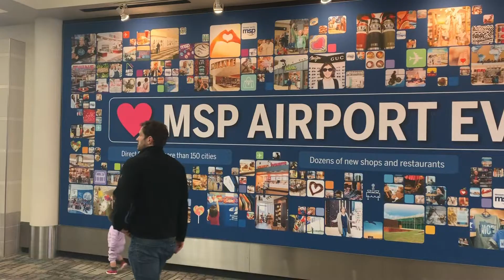DESTINATION: LONDON (part 1)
Hi everyone! This is the first part of my first vlog in London where I will be studying, working and living abroad for four months.

Enjoy me stressing out over my overweight luggage, my lost wallet and traveling blues!

Always remember to practice your craft, drink water
Social Media Links: